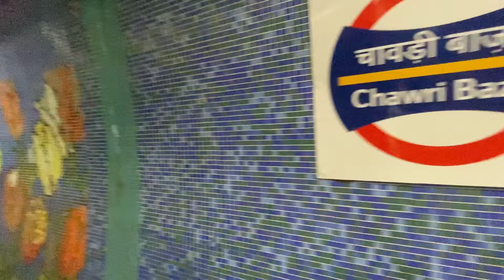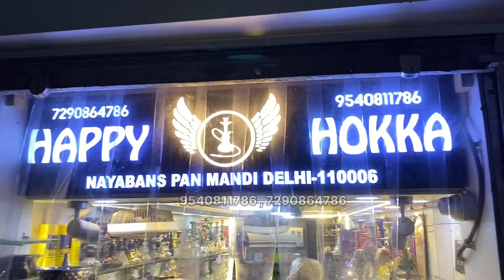Cheapest Hookah Market In Delhi 💨😍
➡️ Shop name :- Happy Hooka

Wholesale hookah market in Delhi
Delhi me saste or badhiya hukke kaha milte hai
Hukka market in Delhi
Cheap hukka market in Delhi
Flavour hukka cheap price
Hukka flavour
Hukka market video
Chadni chowk hukka market
Hukka video
Hookah
Cheapest hookah shop in Delhi
Wahid saifi vlogs
Wahid saifi